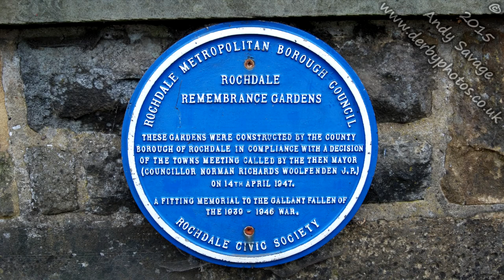Restored Andrew Handyside Fountain in Rochdale Memorial Gardens.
This is just a short video of a Restored Andrew Handyside Fountain in Rochdale Memorial Gardens I took the footage in June 2014. Thanks to Bob Bevan from Rochdale for telling me about this fountain.

I made a special trip from Derby to see this restored fountain. I think it looks great and so happy that yet another item manufactured in Derby by Andrew Handyside & Co is now fully working again so people can enjoy it again.

Thanks
Andy